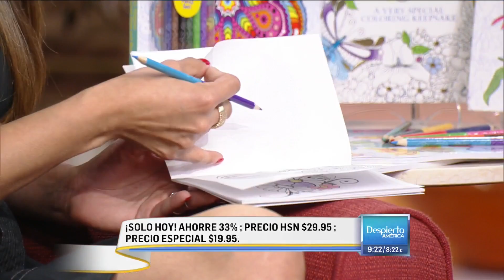Boutique Univision: Colorama, ¡libérate del estrés coloreando!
¡Sí, son para adultos! En Boutique Univision encontrarás este juego de libros para colorear que prometen relajarte y quitarte el estres mientas los usas.
Despierta América con las más recientes noticias y lo mejor del entretenimiento: chismes, juegos, concursos, consejos útiles e invitados especiales. Presentado por:Karla Martinez, Satcha Pretto, Alan Tacher, Johnny Lozada, Ana Patricia, Francisca Lachapel y William Váldes.